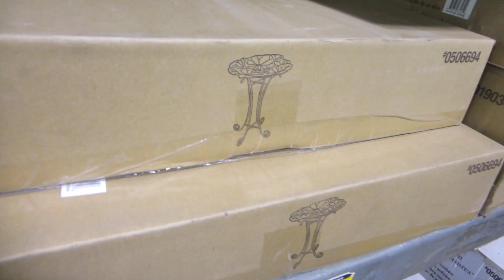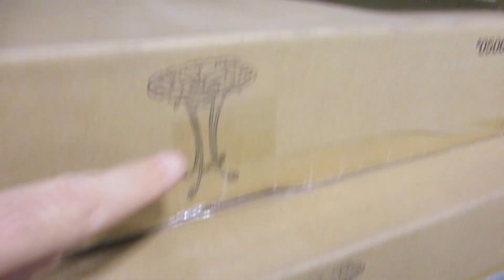SMILE LIKE THIS (11.12.14 - Day 957) | Clintus.tv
Sierra gets her volleyball pics and we're on the hunt for a bird bath!